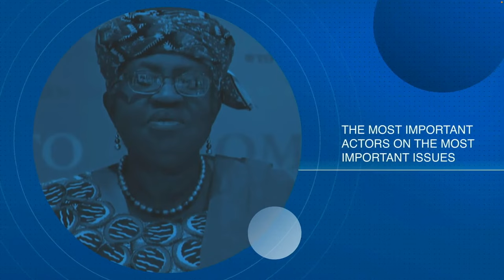A conversation with Executive Vice-President Margrethe Vestager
In this edition of ACFrontPage, Executive Vice-President of the European Commission Margrethe Vestager joined the Atlantic Council to discuss how Europe is addressing the current geopolitical moment and its economic challenges.

ACFrontPage is the Atlantic Council's premier ideas platform spotlighting global leaders and championing constructive solutions to global challenges. ________________________________________________________________